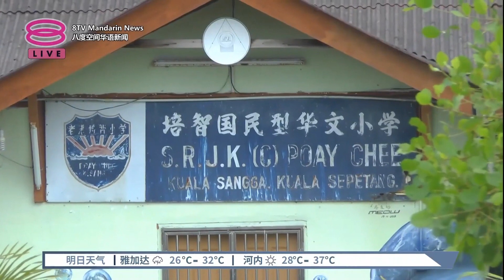麻雀虽小五脏俱全 霹董联会: 微小更适合学生学习【2023.05.05 八度空间华语新闻】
【 麻雀虽小五脏俱全  霹董联会: 微小更适合学生学习】
微型华小缺乏学生、被迫关闭或者搬迁的新闻，时有所闻。但其实，与城市学校越来越拥挤、不断赶功课，以及成绩至上的学习环境相比，霹雳董联会认为，微小反倒创造了一般学校没有的优势，堪比国际学校！

霹州董联会总务黄志伟就表示，接下来，他们将会致力提升霹雳州内微型小学的j价值，以让更多家长了解这些微型小学的优势，让他们看到微型小学的好，也是更加合适孩子学习的地方。

城乡发展差异和人口流失导致一些地方的学校沦为微型华小，霹雳州也是国内面对最多微型华小课题的州属。由于学生人数不足，很多微型华小都在苦苦挣扎，试图从绝境中求生。

为了推广微小的价值与优势，霹雳董联会去年就开始策划和拍摄，制作多部关于霹雳州微型华小的视频，希望透过镜头，带领更多人认识微型华小的存在优势和价值。